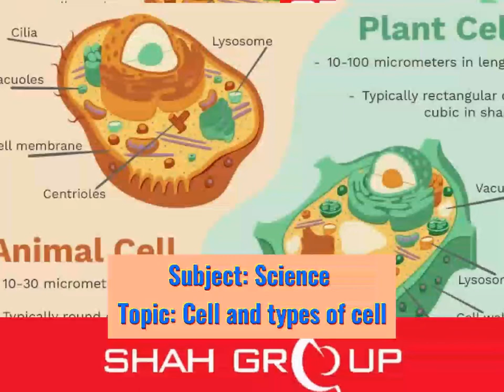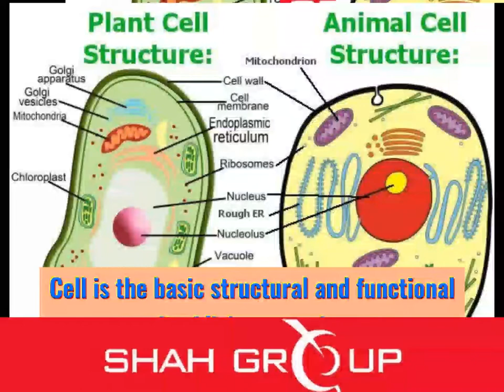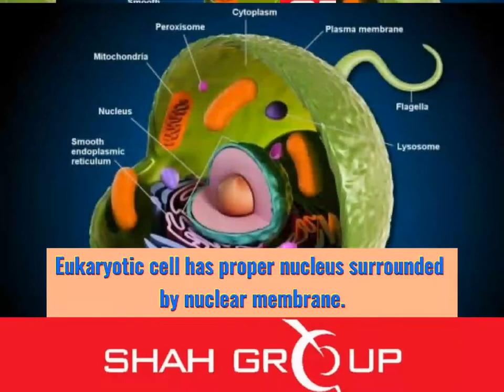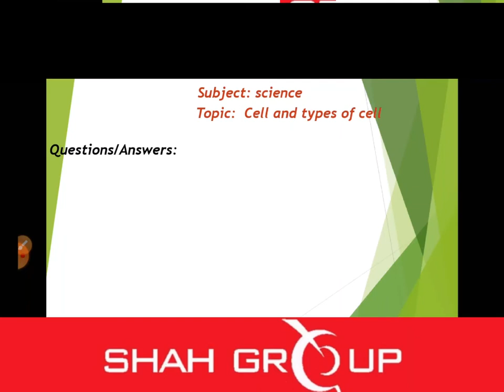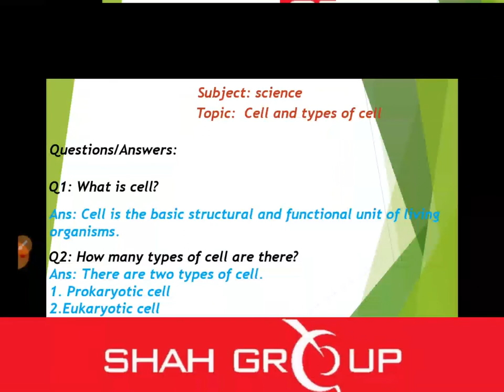Explanation of Cell by Sir Adeel Javaid.